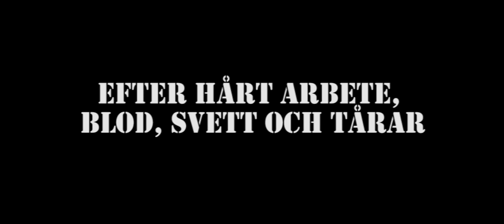VästeråsIrsta Handbollslag - V.I. är redo! (2013) by Cre8ive Pictures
A commercial video for the handball team VästeråsIrsta in Sweden, as they compete for 2013's grand champion prize.

Producer: Linn Ivarsson
Director: Oliver Granö
Director of Photography: Nicklas Westby
Assistant Camera Operator: Madeleine Meyer
Production Assistant: Niklas Emanuelsson
Shot in Västerås, Sweden in September 2013.